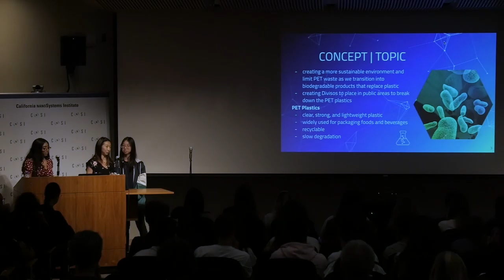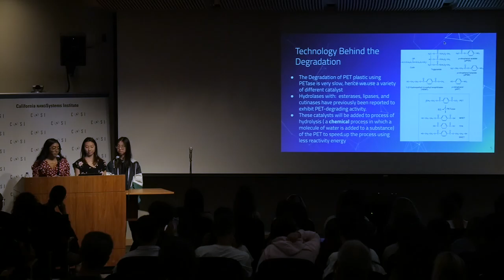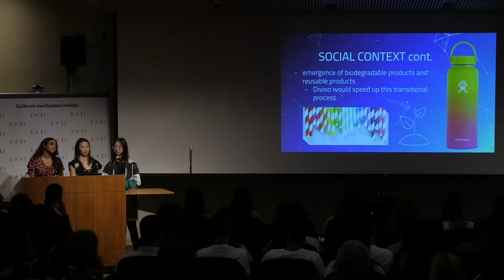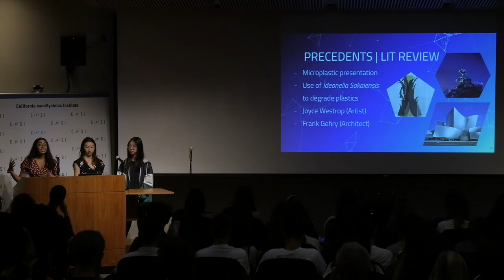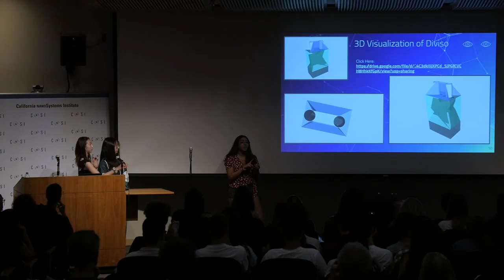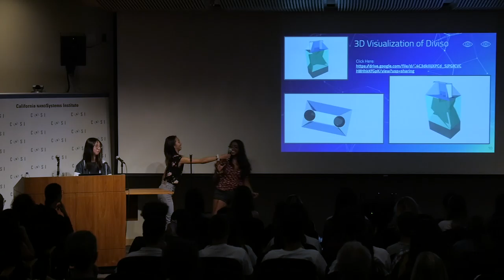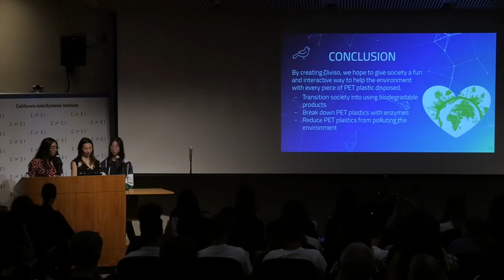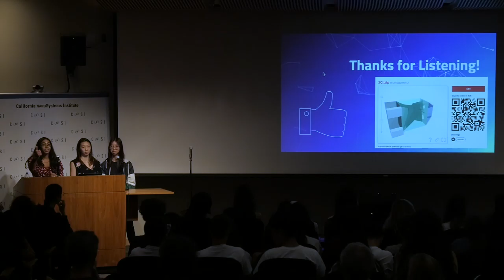2019 Sci | Art Lab+Studio - DIVISO